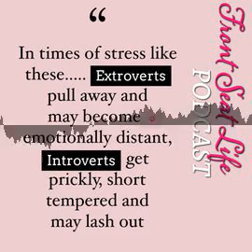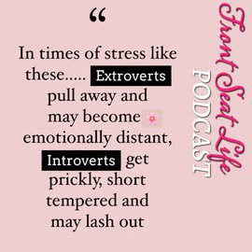64: How Introvert’s and Extrovert’s “Babies in the Backseats” are Showing Up During a C...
Hello, this is Jessica, your host coming to you during this “NEW NORMAL” that we’re in right now. And I am with you in the ROLLERCOASTER of emotions, the fear of the economy, the fear of people that I love getting sick. And during this time, I am, quite honestly, more committed than ever to bringing you content that is helpful and full transparency.

I’m kind of ON FIRE right now. I am stuck in my house, and it seems to be a time of great inspiration for me, and so I’m just going gangbusters with content right now, and it feels good to be able to be of service and help in a way that I know that I can right now.

I’m dedicated to HELPING PEOPLE understand themselves in this time of crisis through understanding personality type and human behavior, which I’m an expert in, and how that then also translates to our relationships in regular times, and now this time of crisis.

As you may know, I am the creator of FRONT SEAT LIFE, a new approach to Myers-Briggs, and about our reptilian brain. My whole “BACKSEAT” methodology is about us understanding exactly what we’re going through right now, which are times of stress.

I feel very much called to be of service right now. I’m going BALLS-TO-THE-WALL on my personal Facebook page right now to give a ton of content. I am talking about each of the dichotomies and how they show up in your Backseat. Then I’m going to be talking about how we, as human beings, either as single people or just as individuals, how WE CAN MANAGE this time of crisis by understanding our personality type.

And of course, that BACKSEAT REPTILIAN BRAIN RESPONSE that is happening to every single one of us.

I’m so in this creative mode, and it’s great energy. It’s super relevant content, 1000% pertinent to what we’re doing right now, and I’m asking for a little grace about also conserving my energy because I’m in this with all of you. I’m on the roller coaster. PLEASE JOIN me every morning on Facebook for more.

I hope you enjoy the episode and know that there are more of them coming. I’m going to try to shove them in and do some bonus episodes and give you this content as quickly as possible because I know that WE’RE ALL IN IT.

So, take care, TAKE CARE EVERYBODY. Take care of yourself, number one, and then take care of those that are very, very important to you. And start by understanding how you’re reacting to this time of stress, and then lovingly accepting and understanding how the people around you are.

All right, enjoy.

Follow her on Instagram @frontseatlife for daily motivation.

Not sure what your Myers Briggs personality type is?